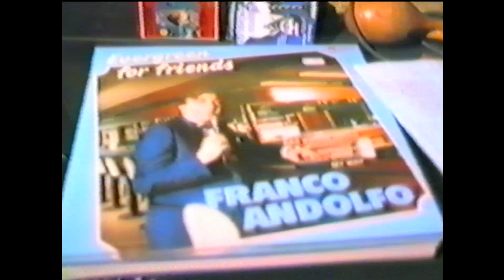Franco Andolfo LIVE Schlossbar Velden 1986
Schlosshotel Velden